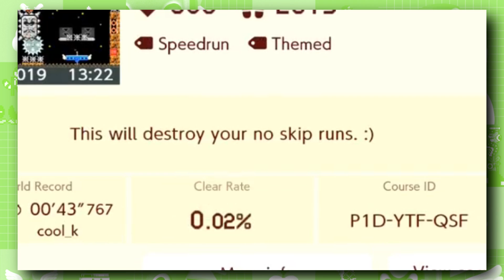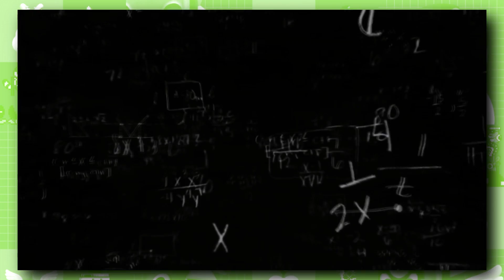Pit of PePanga: Super Mario Maker 2's HARDEST Levels! | Selected Levels #2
I tried to get as far as I could in all of Panga's levels! I'll make a Part 2 when he's made a few more, definitely. I'd also really like to clear Super Skyzo at some point in the future.

✮✮✮✪ID!✪✮✮✮

PePanga's ID: 96T-FTR-BRG

✮✮✮✪Music!✪✮✮✮

Jingle:
Barker Dance - Carnival Games Mini Golf

✮✮✮✪Extra Credits!✪✮✮✮

✮✮✮✪My Links!✪✮✮✮